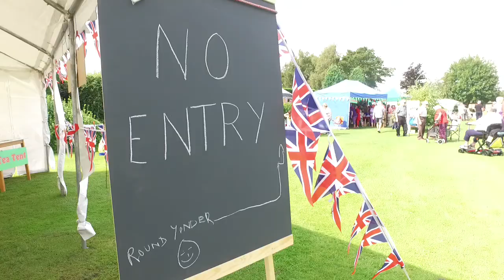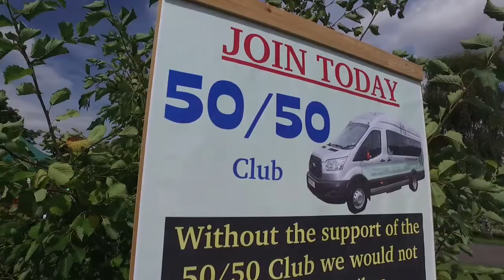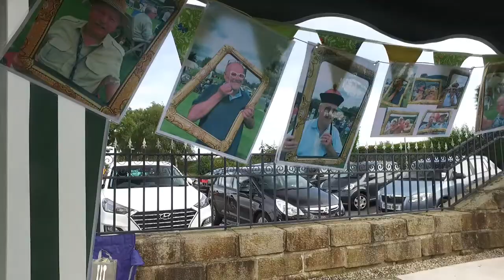minibus gala 2019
The residents had such a fun day yesterday at their Minibus Gala Day with tea, wine, tombola, model boats, games and more... With all the money going towards keeping The Elms minibus facility running. The final total is yet to be released but it is looking to be over £1500!!
A big heartfelt thank you to all who supported this event, from the local businesses that contributed, to the residents who turned up and joined in. A wonderful day